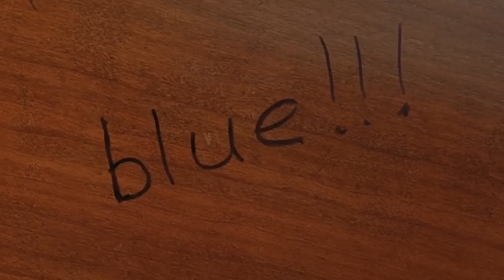Nitrous-Fed Lightweight Corvette vs 800hp 2JZ Nissan 240SX Drag Race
Jacob and the gang at @smedingperformance154 spec’d out his C5 Corvette FRC “Ricky” for Standing Mile races. Their team dumped a whole lotta Smeding Secret Science Sauce on that 402ci LS3 engine, and by sauce we mean NOS! Basan’s 240SX is a roll racer with a fully built AND turbocharged 2JZ engine swap, HUGE tires, and Hert seems to think 800 horsepower miiiiiight be under-balling a little. Only one way to find out, right?

A special thanks to our hosts at Santa Margarita Ranch!

00:00 THIS vs THAT
01:33 THIS: Jacob's Chevy Corvette C5 FRC "Ricky"
06:08 THAT: Basan's Nissan 240SX S14
09:36 Predictions
11:08 Round 1
12:29 Round 2
13:25 Round 3
14:38 Bonus Burnouts